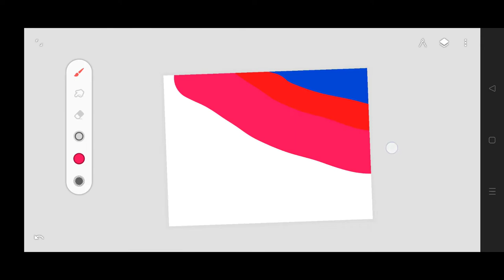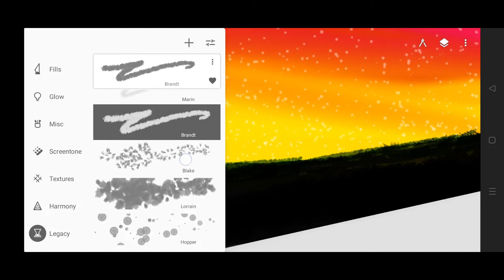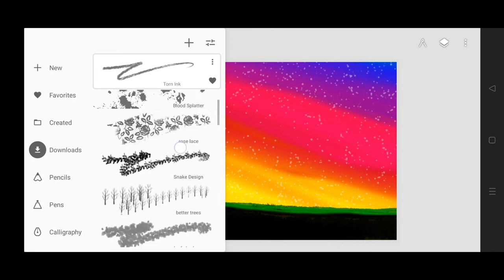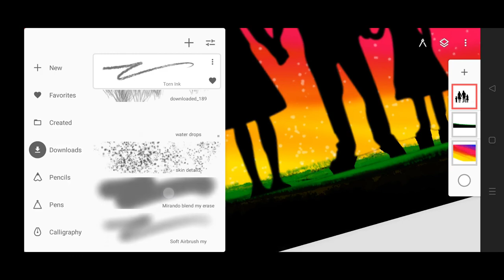Happy family painting tutorial mobile infinite painter!! mobile se painting family!! mobile art